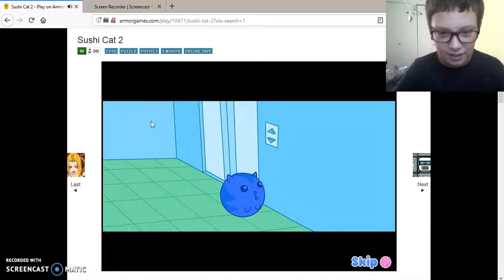HE STOLE MY WIFE! - Sushi Cat 2 #1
That thieving dog piece of crap! I'm gonna get him!

Want to be a member of the Dragon Army?